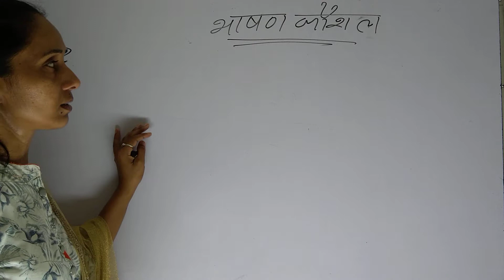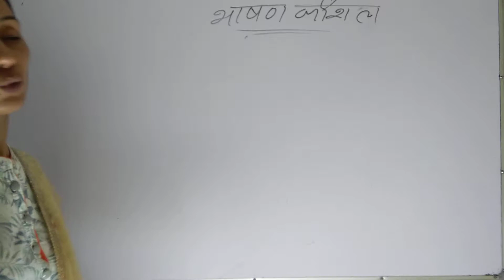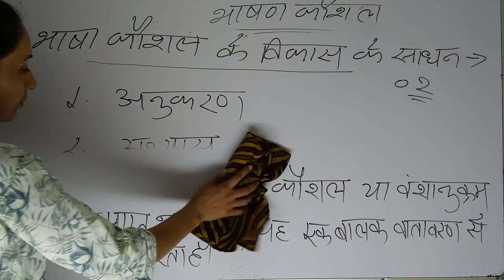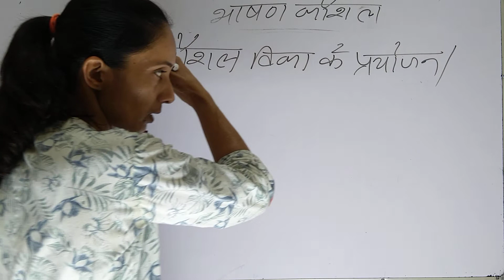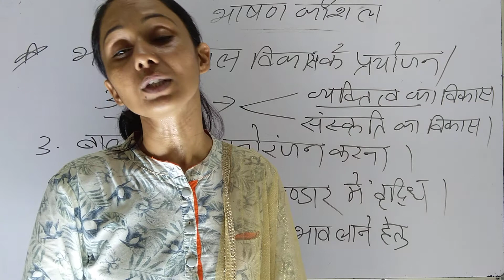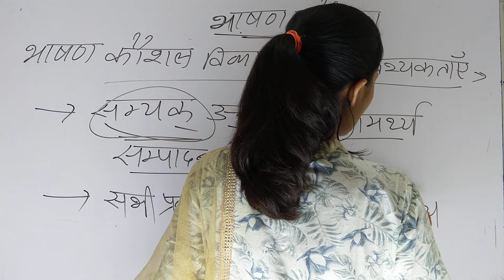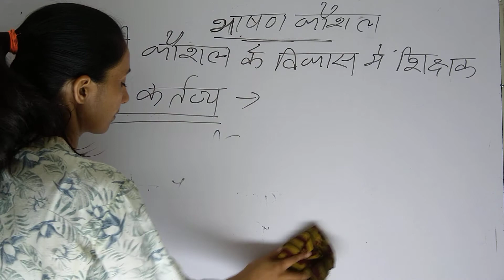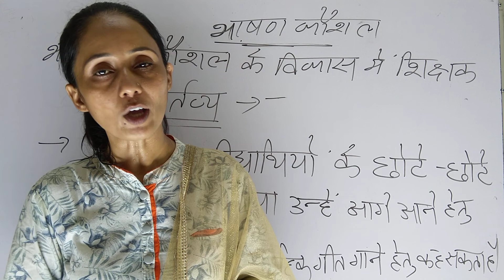REET भाषा कौशलों का विकास (सुनना, बोलना, पढ़ना, लिखना) हिंदी शिक्षण विधियाँ I Teaching Methods